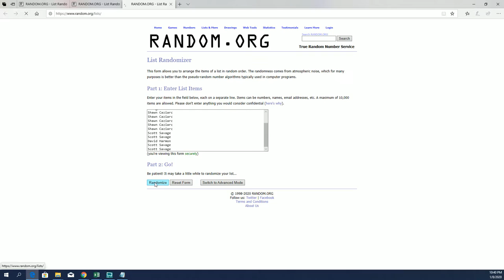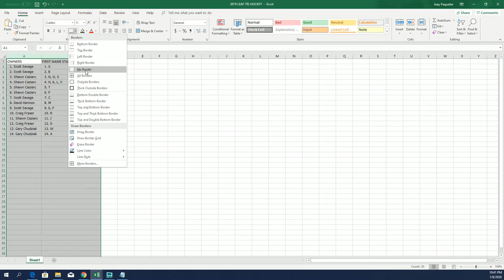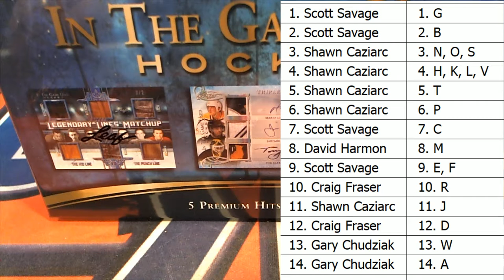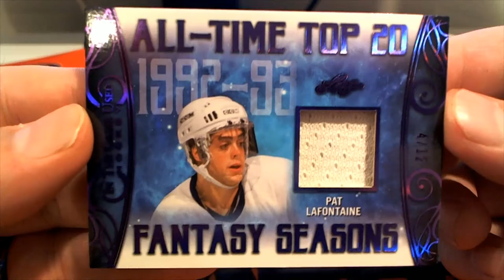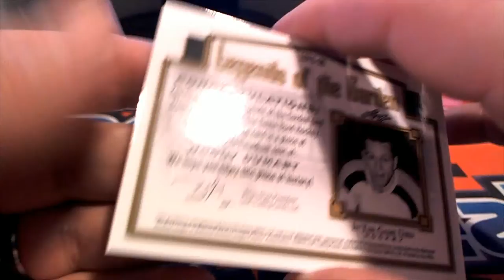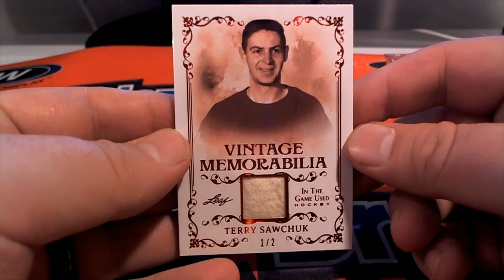2019 20 Leaf In The Game ITG Game Used Hockey Box ID 19LTFHOCK101